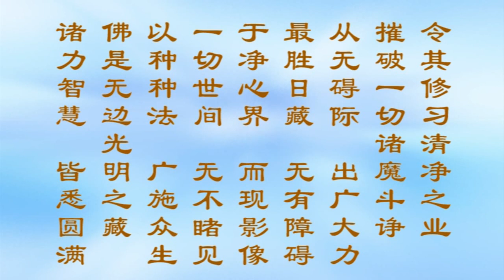《大方广佛华严经浅释》宣化上人324